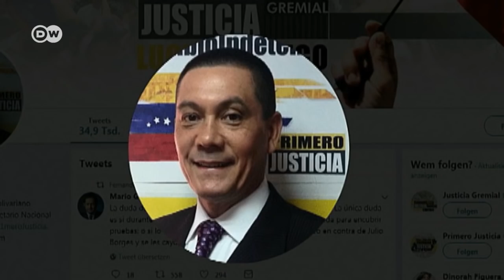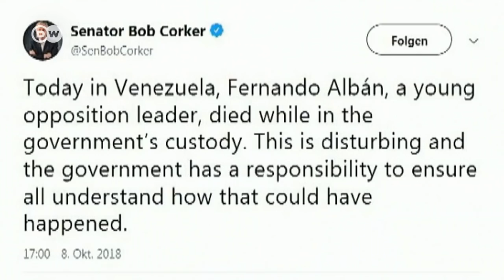Dudas sobre la muerte de Fernando Albán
Organismos internacionales, incluyendo la Unión Europea, exigen investigaciones transparentes sobre la muerte del opositor venezolano Fernando Albán. Muchos no creen que el concejal opositor se haya suicidado.